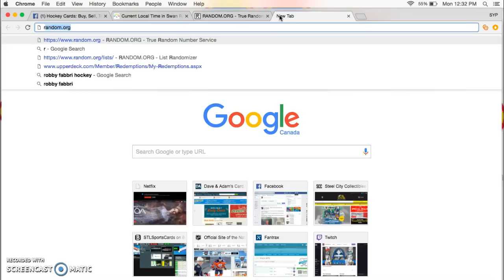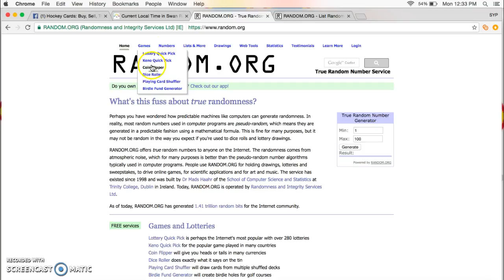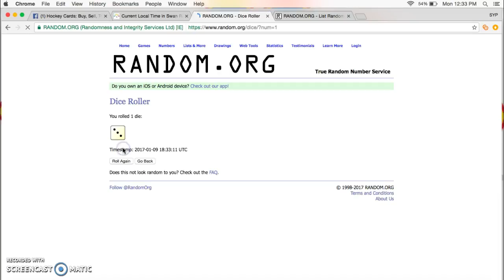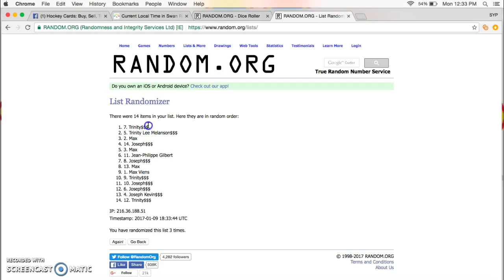Erics Johnny razz